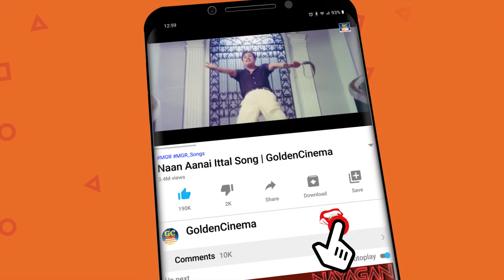அட குறுட்டு பயலே நாங்க இங்க நிக்கிறோம் அங்க யார்டா போய் பேசுற ! 😁 | goundamani senthil | HD